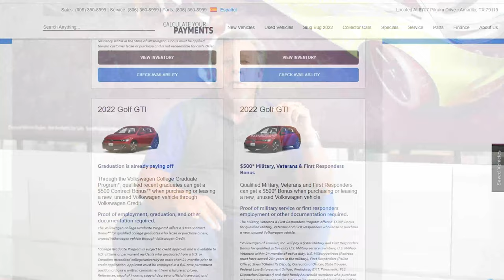The importance of Leasing @Street Volkswagen of Amarillo